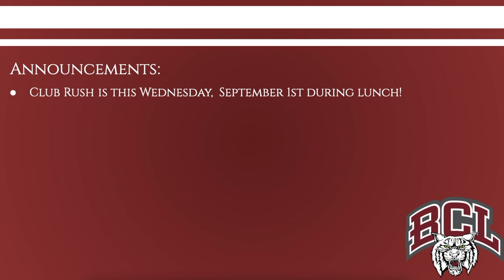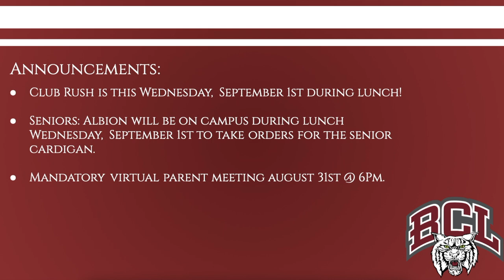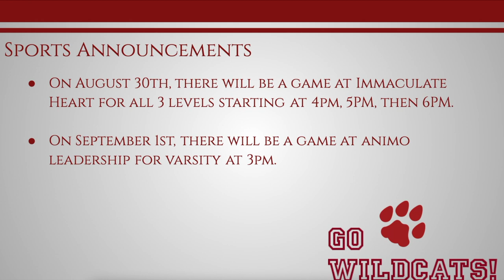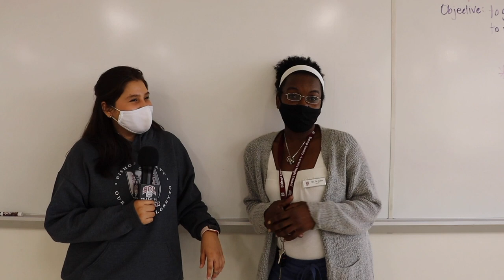Wildcat TV Season 2: Episode 2